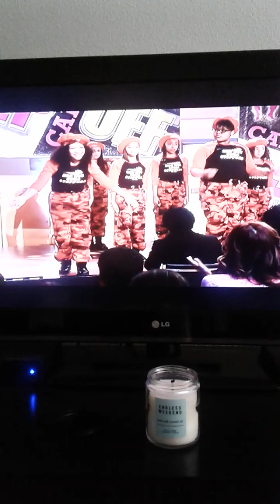Raven's home Missteps ending scene